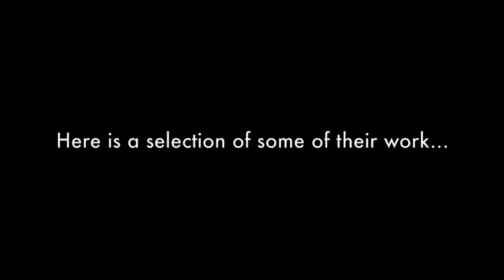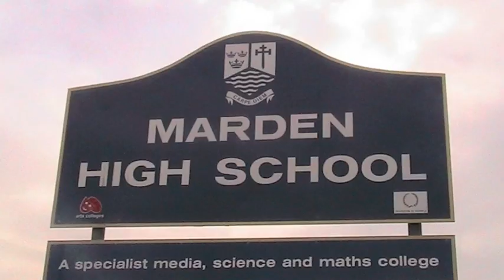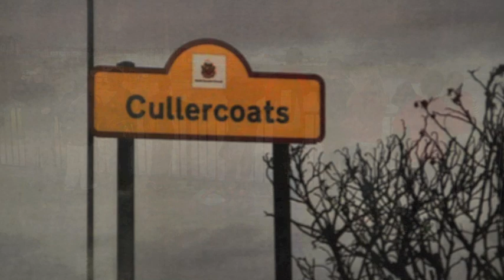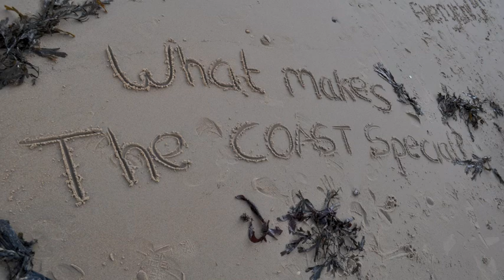Marden High SUPER LEARNING DAY - What makes the coast special?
On Friday 2nd December all Year 7 students took part in a Super Learning Day, celebrating the specialisms of Marden High.  As a homework task they were given one simple question: "What makes the coast special?" and on the day asked to interpret this through three different specially lead groups:

Science and Maths
Creative Arts
Media

As well as trips to Tynemouth's Blue Reef Aquarium and the stunning Longsands beach, students took part in a variety of activities throughout the day.  Here is a selection of some of the best photography, films and sculptures as well as footage of them enjoying the day.